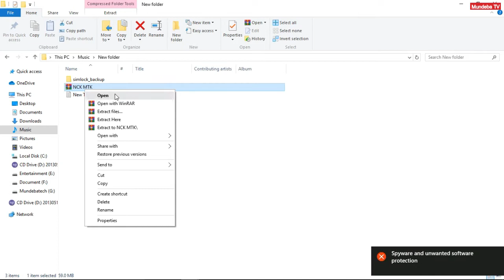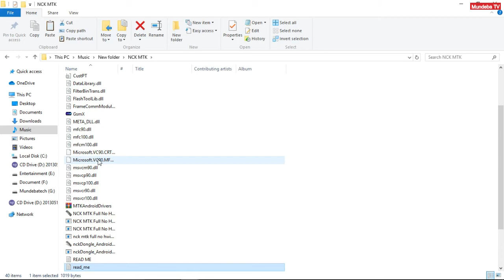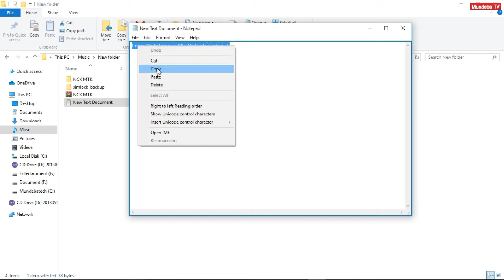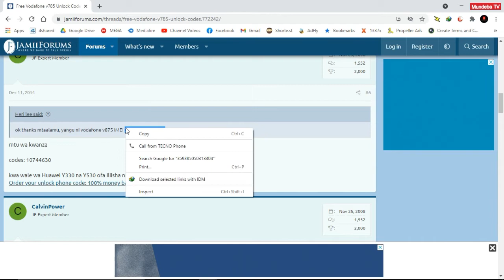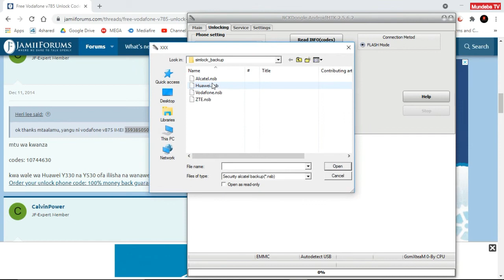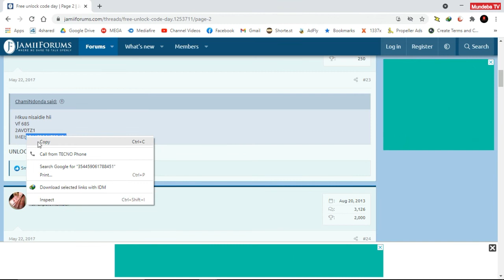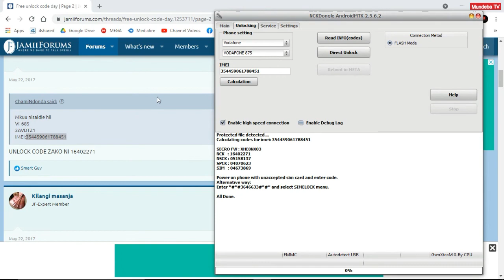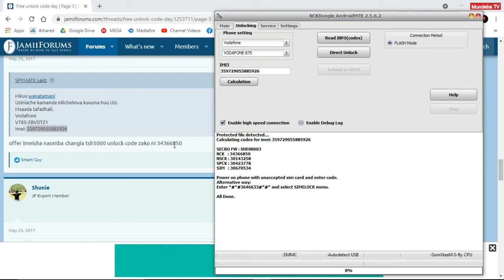Modified NCK Pro Box with IMEI Calculator | No Box needed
With this box, You can unlock Alcatel, Huawei, Vodafone and ZTE Phones free offline
1. Extract NCK Rar
2. Copy SIM Lock Backup to NCK Extracted folder
3. Run NCK Pro Box

It is free forever, No password, No Payment